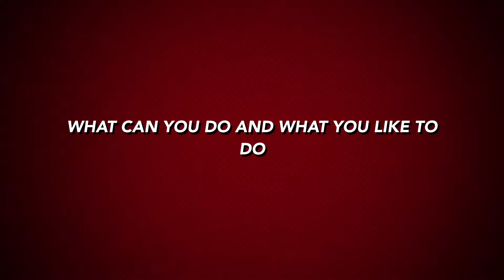How to Handle a Slice Return of Serve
shows the simple tennis way to singles